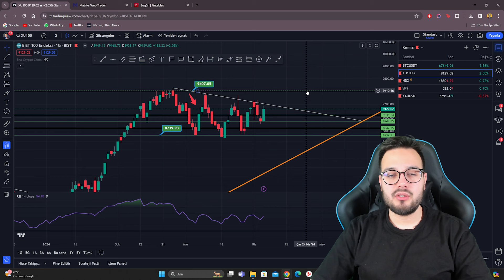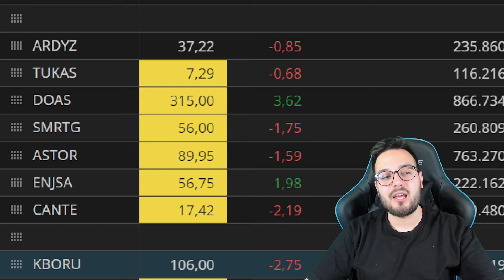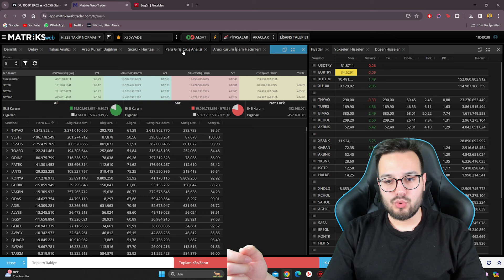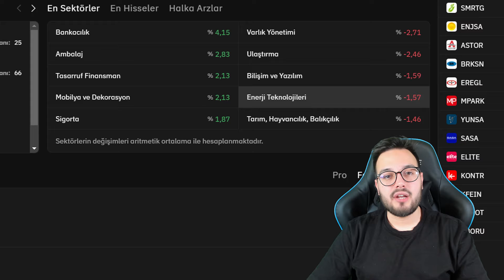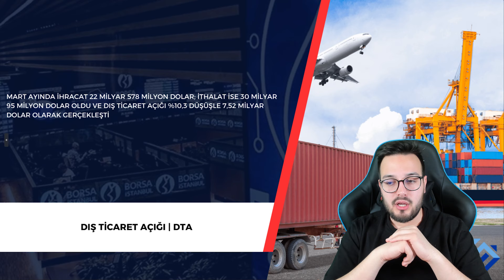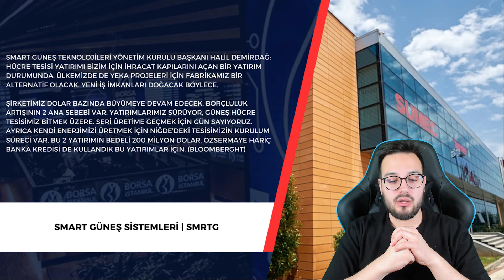PATRON AÇIKLADI GÜN SAYIYORLAR BU ŞİRKETE DİKKAT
AYRICALIKLAR İÇİN ARAMIZA "KATIL"

Patron açıklama yaptı "gün sayıyoruz" dedi o şirket bu gelişmeyle uçacak
Ekonomi yönetimi halktan gerçekleri saklıyor mu?
Hangi şirket ve sektörler yükseldi hangileri düştü?
Hangi kurumlar alıcı hangileri satıcıydı?
Hangi şirketlere para girişi oldu hangi şirketten çıkış?
Yeni yatırım kararı alan şirketler hangileri?
Yeni iş ilişkisi imzalayan şirketler hangileri?

Unutmayın yatırım risklidir, borsa yatırımı yüksek risklidir.
Lütfen sadece bu videoya bakarak yatırım kararı almayın.

BEĞENEBİLECEĞİN İÇERİKLERİM

KULLANDIĞIM KAYNAKLARIM

Fintables
Bloomberg HT